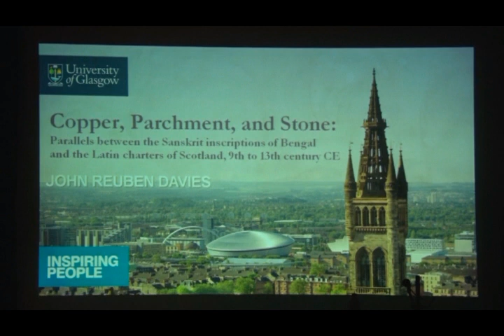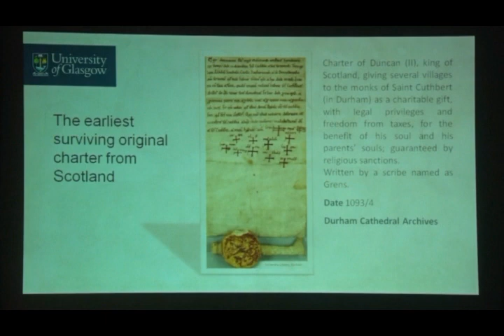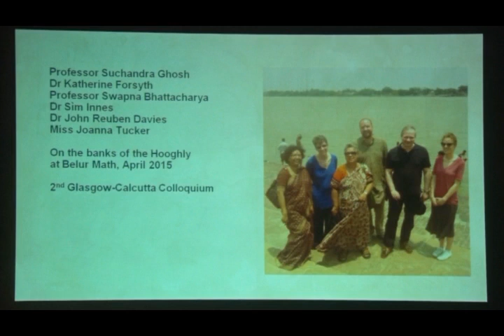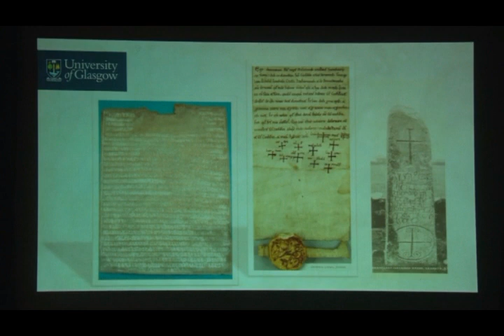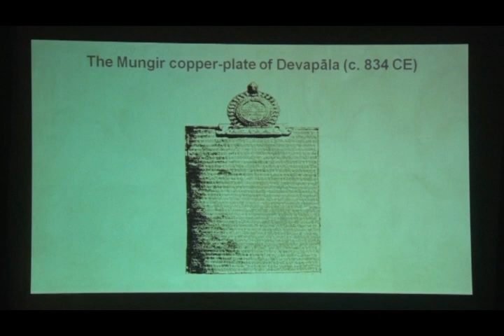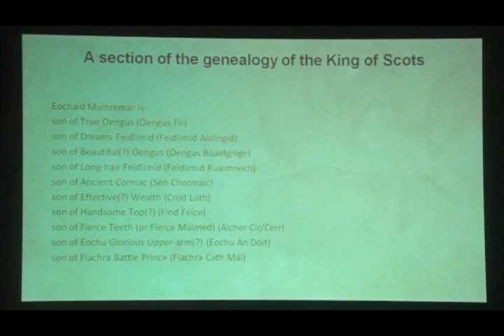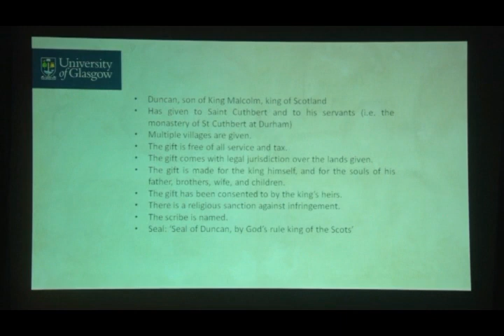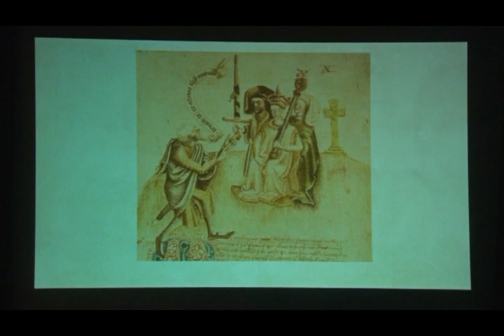StoriesofWorldCulture : #78 : Copper, Parchment & Stones : Dr. John Reuben Davies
An initiative by the Indian Museum in this Pandemic Lockdown to spread hope, good faith, peace and positivity.

"Copper, Parchment & Stones"
Parallels between the Sanskrit Inscription of Bengal and the Latin Characters of Scotland

By: Dr. John Reuben Davies
Research Fellow, School of Humanities, University of Glasgow,
Glasgow